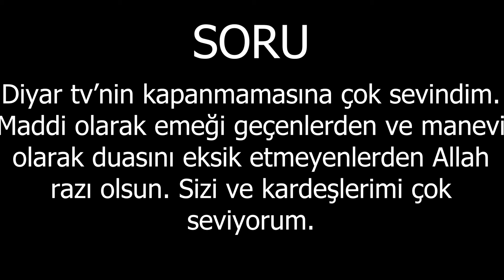Diyar tv’nin kapanmamasına çok sevindim. Maddi, manevi emeği geçenlerden Allah razı olsun.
Diyar tv’nin kapanmamasına çok sevindim. Maddi olarak emeği geçenlerden ve manevi olarak duasını eksik etmeyenlerden Allah razı olsun. Sizi ve kardeşlerimi çok seviyorum.
İKRA TV FREKANS BİLGİLERİ:
Uydu: Türksat
Frekans: 12265
Symbol: 27500
Polarizasyon: Dikey (Vertical)